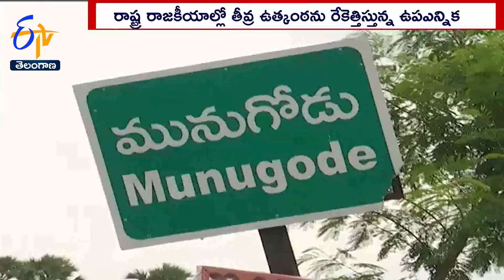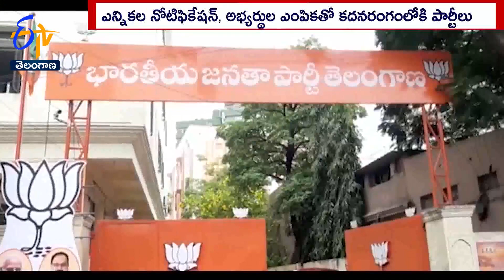Munugode ByPoll | BJP, Congress & TRS Intensify Campaigns | కాంగ్రెస్, భాజపాల వినూత్న ప్రచారం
అటు కాంగ్రెస్, భాజపా సైతం మునుగోడు ఉపఎన్నికను ప్రతిష్టాత్మకంగా తీసుకున్నాయి. వరుస పరాజయాలతో సతమతమవుతున్న హస్తం పార్టీ. ఈ ఉపఎన్నికతో చావోరోవో తేల్చుకునేందుకు సిద్ధమైంది. రాష్ట్రంలో అధికారమే లక్ష్యంగా పావులు కదుపుతున్న భాజపా. మునుగోడు వేదికగా తెరాసకు తామే ప్రత్యామ్నాయమని నిరూపించాలని వ్యూహాలు పన్నుతోంది.